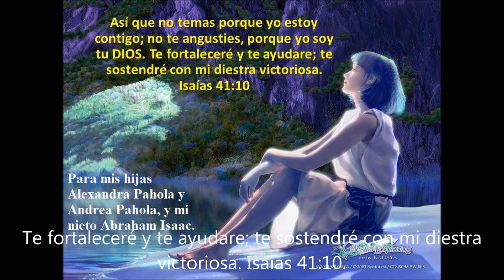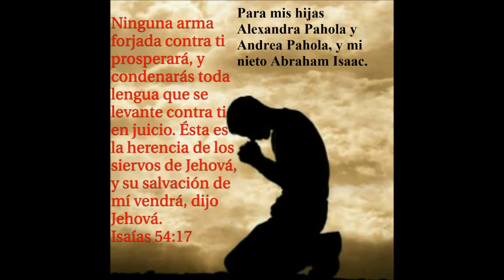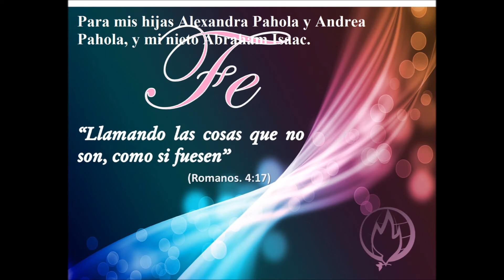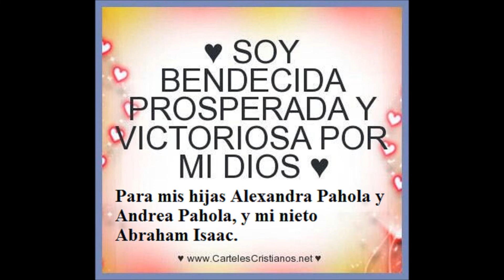KARAOKE SIN CORO QUIÉN DIJO QUE NO HABÍA VICTORIA, VERSIÓN ROOT.